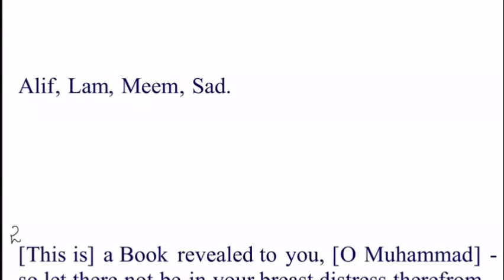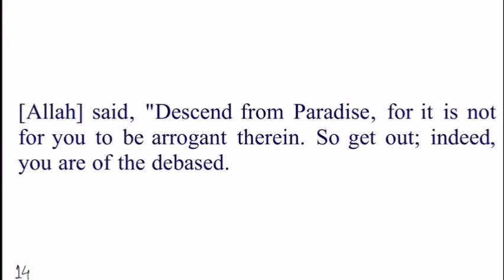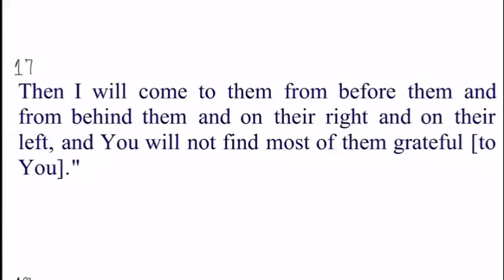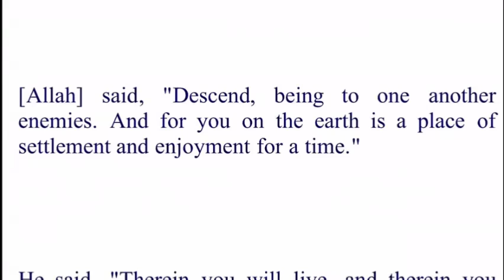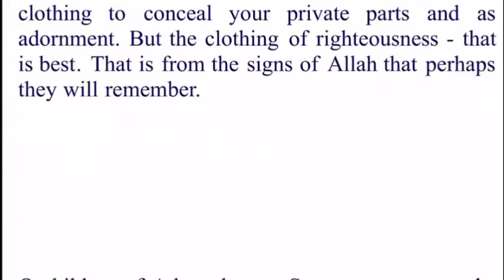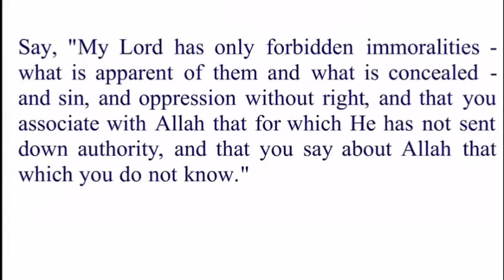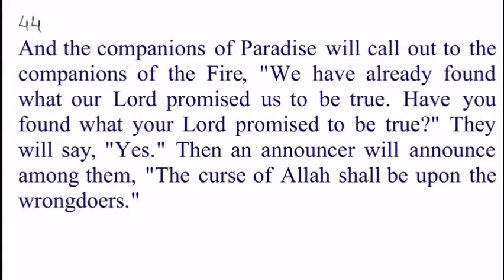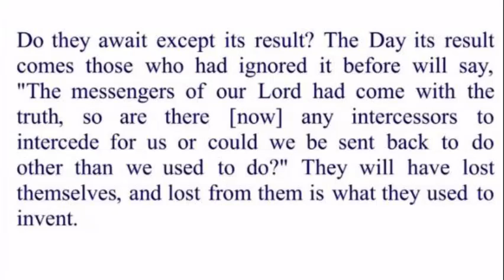6)Surah Al Araaf 1-53 By Dr Zeba Waqar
Published on Apr 3rd, 2022

Motto: inspired by the following Quranic verses and Hadith:
1) "And let there be [arising] from you a nation inviting to [all that is] good, enjoining what is right and forbidding what is wrong, and those will be the successful